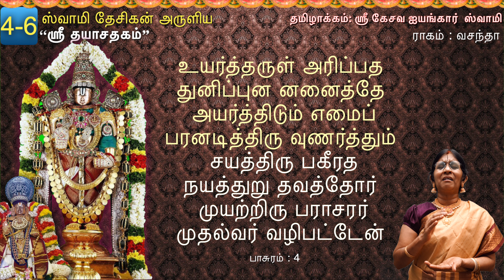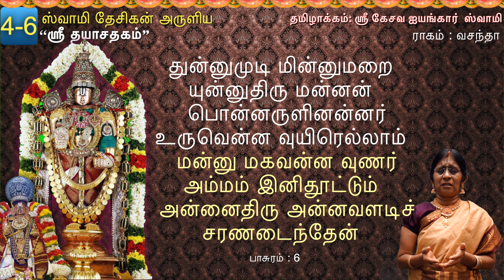Dayasatakam - 4-6 - Thiruvarutsataka Maalai - Swami Desikan - Anuradha Srinivasan - Tirumala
DAY 2: VASANTHA; ADHI THAALAM ; ராகம் : வசந்தா;தாளம் : ஆதி
பராசரமுகாந் வந்தே பகீரதநயே ஸ்திதாந்
கமலாகாந்த காருண்ய கங்காப்லாவித மத்விதாந்    .4.
                                                                      (Pranams to Maharishis LIke Parasharar)
அசேஷ விக்நசமநம் அநீகேச்வர  மாச்ரயே
ஸ்ரீமத:கருணாம் போதே: சிக்ஷாஸ்ரோத இவோத்திதம். 5.
                                                                                          (Pranams to Vishwaksenar )
 ஸமஸ்த ஜநநீம்வந்தே சைதந்யஸ்தந்யதாயி நீம்
 ப்ரேயஸீம் ஸ்ரீநிவாஸஸ்ய கருணாமிவ ரூபிணீம் .6.                 (Pranams to PeriyaPiraatti)

 உயர்த்தருள் அரிப்பத துனிப்புன னனைத்தே
 அயர்த்திடும் எமைப் பரனடித்திரு வுணர்த்தும்
 சயத்திரு பகீரத நயத்துறு தவத்தோர்
 முயற்றிரு பராசரர் முதல்வர் வழிபட்டேன்.            4.

  துன்றுதடை யாவுமுடன்  அன்றவை துடைக்கும்
  வன்றரும மங்கையுறை மார்பன் அருளாழி
  வென்றியுறு வீறுதரும் ஏரணி அறக்கோல்
  ஒன்றிருடிகேசன் அநிகேசனை அடுத்தேன்.            5.

  துன்னுமுடி மின்னுமறை யுன்னுதிரு மன்னன்
  பொன்னருளினன்னர் உருவென்ன வுயிரெல்லாம்
  மன்னு மகவன்ன வுணர் அம்மம் இனிதூட்டும்
  அன்னைதிரு அன்னவளடிச் சரணடைந்தேன்.     6.
 (மூலம் : )
 உயர்த்தரு ளரிப்பத துனிப்புன னனைத்தே
 அயர்த்திடு மெமைப்பர னடித்திரு வுணர்த்தும்
 சயத்திரு பகீரத னயத்துறு தவத்தோர்
 முயற்றிரு பராசரர் முதல்வர்வ ழிபட்டேன்.            4.

  துன்றுதடை யாவுமுட னன்றவை துடைக்கும்
  வன்றரும மங்கையுறை மார்பனருளாழி
  வென்றியுறு வீறுதரும் ஏரணி யறக்கோல்
  ஒன்றி ருடிகேசன் அநிகேசனை யடுத்தேன்.            5.

  பொன்னருளினன்னர் உருவென்ன வுயிரெல்லாம்
  மன்னு மகவன்ன வுணர்வம்மம் இனிதூட்டும்

[பகீரதன் கடுந்தவம் புரிந்து கங்கையை அவனிக்குக் கொண்டு வந்ததுபோல் கமலாகாந்தனுடைய கருணை என்கிற பரிசுத்தமான கங்கா ப்ரவாஹத்தைக் கொணர்ந்து நம் போன்றவரை அதில் அவகாஹிக்கும்படி செய்வித்த மாசில் மனந்தெளி முனிவரான பராசரர் முதலிய மஹர்ஷிகளை வழிபடுகிறோம்] ……4
[தடைகள் யாவையும் உடனே துடைப்பவரும், ஸ்ரீநிவாஸனுடைய கருணை நிரம்பிய தடாகத்திலிருந்து சிக்ஷணம் செய்கிறது என்ற வாய்க்காலாகக் கிளம்பினவருமான விஷ்வக்ஸேனர் என்னும் ஸேனை முதலியாரை ஆச்ரயிக்கிறேன்.] 5
[உணர்வு என்கிற திருமுலைப்பாலை அளிப்பவளும், கருணையே வடிவெடுத்தது போன்றவளும், உலகமனைத்துக்கும் அன்னையும், ஸ்ரீநிவாஸனுக்கும் ஸ்ரேயஸ்ஸை நல்குபவளுமான பிராட்டியைச் சரணம் அடைகிறேன்.] 6